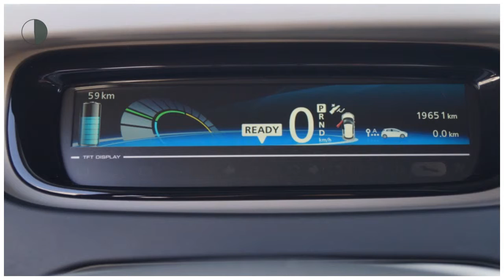Renault ZOE Intens (0% BIJTELLING!!/R-LINK/Climate/Camera)